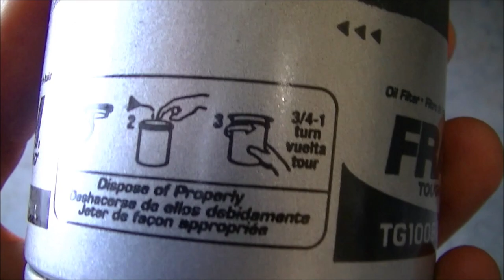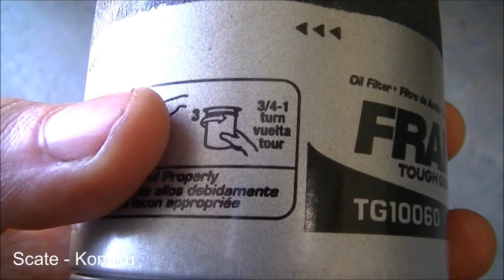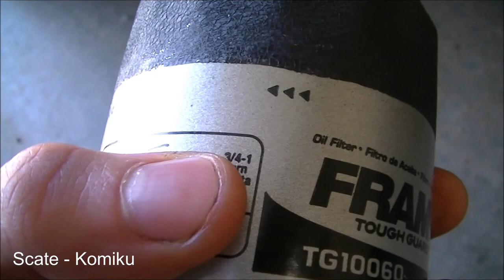DIY Oil Change & Checking Fluids | Dodge Avenger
That Time We Did An Oil Change  (Fixing With Friends | Episode 1)
2009 Dodge Avenger SXT

*The skip times shifted when trimming the channel intro (by -1m 22s). They have been corrected below V-V-V

Skip
Start 0:00
Jacking The Car 1:28
Oil Change 3:39
Rounded Bolts 5:26
Fluid Disposal 15:52
Checking Fluids 17:37
Bloopers 22:30

___________ Credits ___________
Starring - Danish's car
Co-starring - Humans

(CC0 1.0)